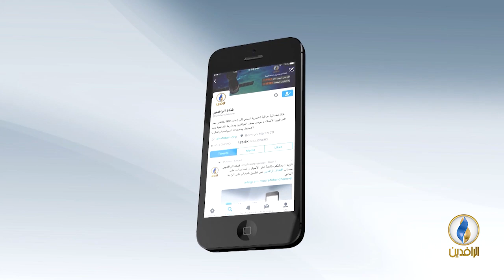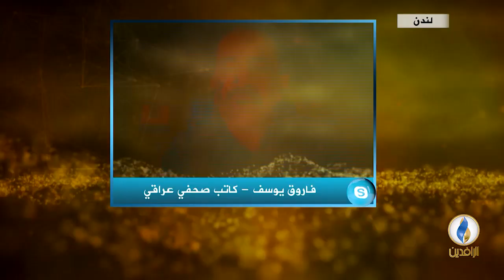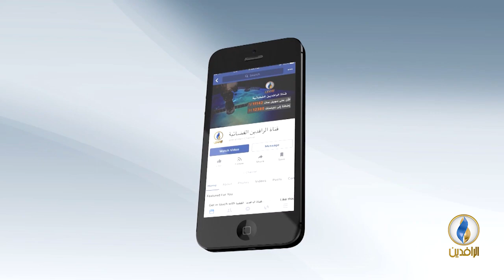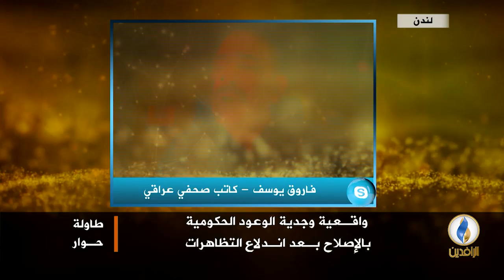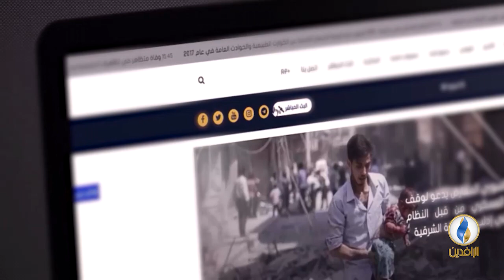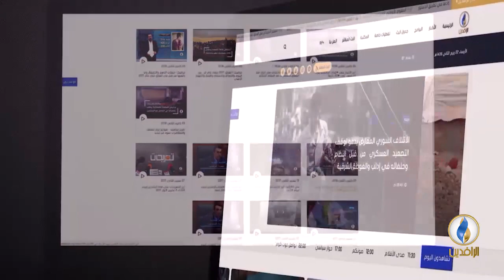طاولة_حوار | واقعية وعود العبادي للتظاهرات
ضيوف الحلقة:
هاتفيًا:
د. هداب فالح الكبيسي - باحثة في العلاقات الاقتصادية
عبر سكايب:
فاروق يوسف - كاتب صحفي

إعداد وتقديم:
ماجد الجميلي